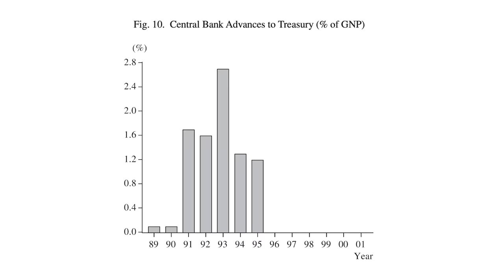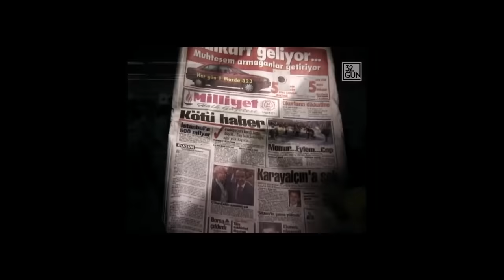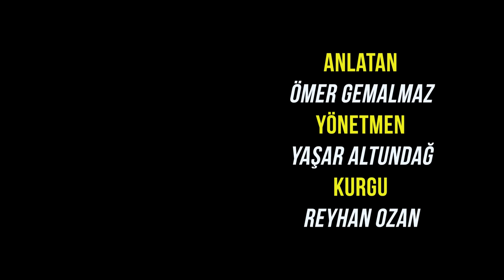Türkiye Ekonomik Krize Nasıl Sürüklendi? Çiller'in 1994 Ekonomik Krizindeki Rolü Ne?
49w'nun bu haftaki videosunda Ömer 1994 ekonomik krizini anlatıyor. 94 kur krizi neden ortaya çıktı? Türkiye'nin yapısal sorunları neydi? Tansu Çiller nasıl ülkeyi adım adım ekonomik krize sürükledi? Çiller'in krizdeki rolü ne? 1994 ekonomik krizinin sonuçları ne oldu? Çiller'in faiz inadının sonu neden kötü bitti? Kur krizleri nasıl ortaya çıkar? Neoliberalleşme ekonomik krizlere davetiye mi çıkarıyor? Sorularının ve daha fazlasının cevabı bu videoda. Keyifli seyirler...

Ya da aşağıdaki bağlantı üzerinden patronumuz olun.